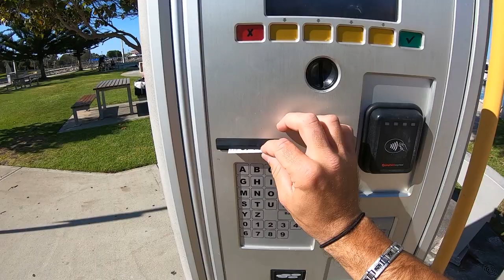Little Skipper gets Sea sick fishing from the Jet Ski - Fishing With SEALS - EP 25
a little mash up of a few days hope you like it !!!